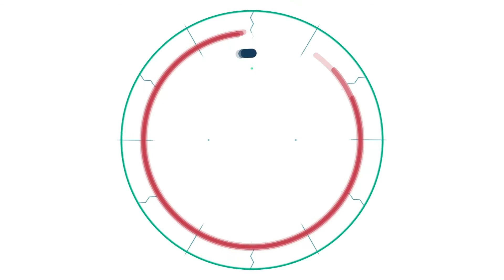Train Robbery?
Check us out on Instagram at:
Hummert's Goats & Yolks

Check us out on Snapchat at:
Hummert's Goats & Yolks
If that doesn't work search nhummert17